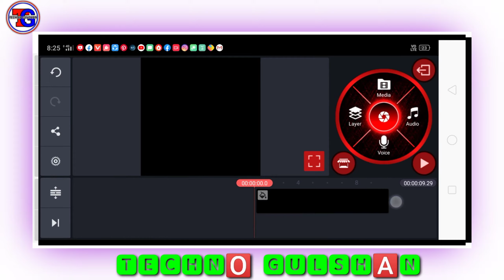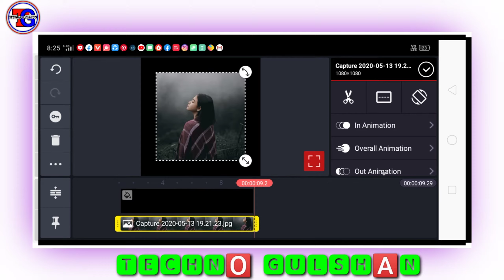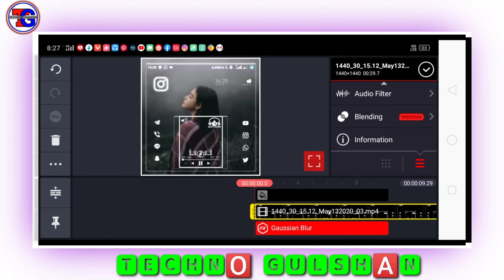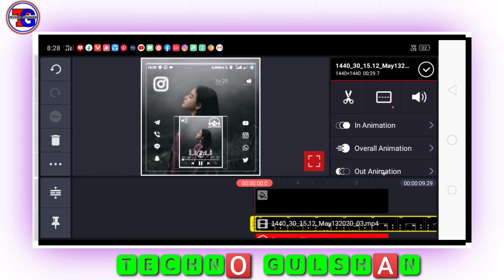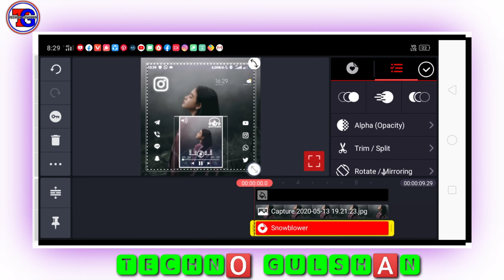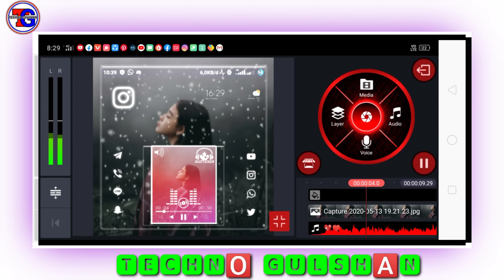kinemaster video editing new status Video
जितनी भी वीडियो फोटो इस वीडियो बनाने में इस्तेमाल हुआ है सभी के लिए नीचे दिए हुए हैं आप लिंक पर क्लिक करके सभी वीडियो फोटो को डाउनलोड कर ले